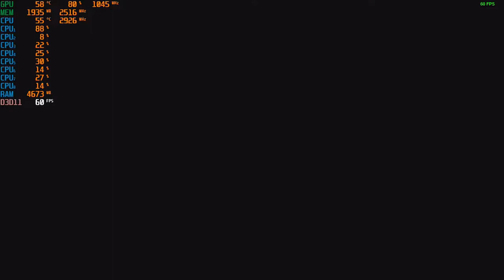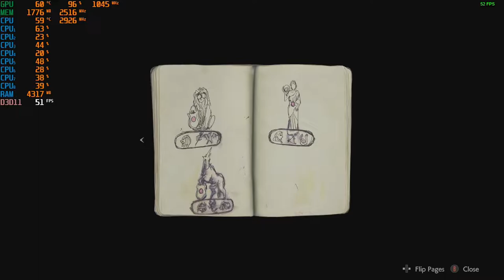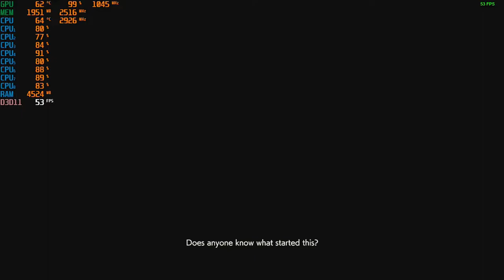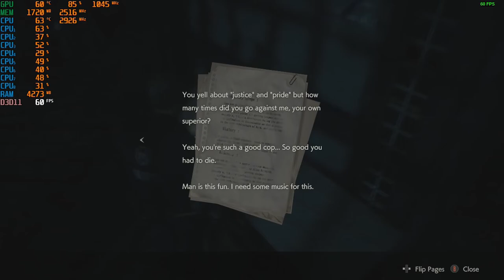Resident Evil 2 - With The GT 730 2GB at 720p + The Intel I7 860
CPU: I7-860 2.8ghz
GPU:  MSI GT 730 2GB gddr5 OC
PSU: APEVIA ATX-BT550W (550w)
Ram: 8gb ddr3 1333mhz
OS: Win10 Pro
Res: 720p
Settings: Low